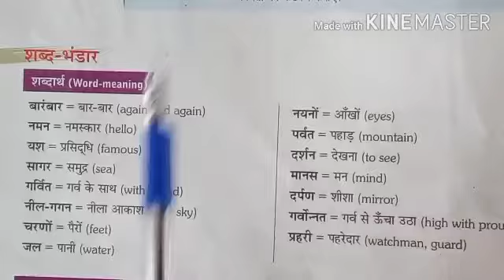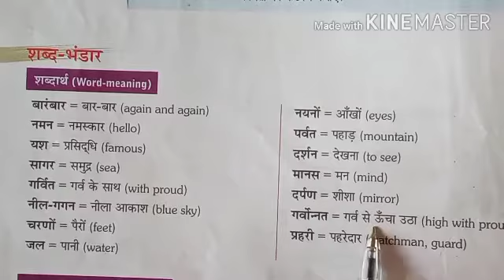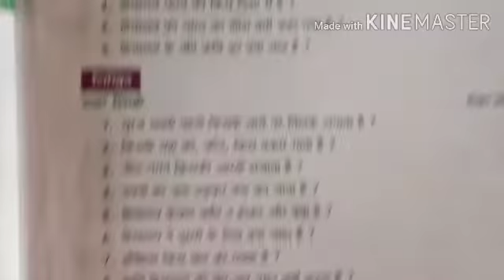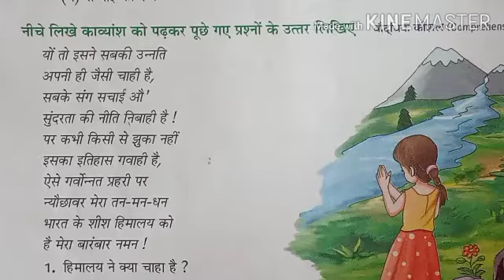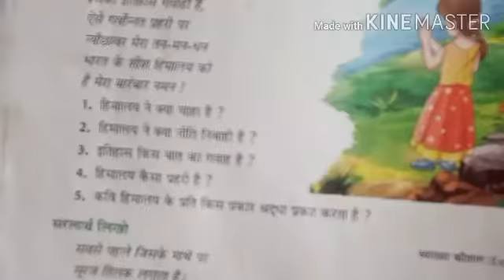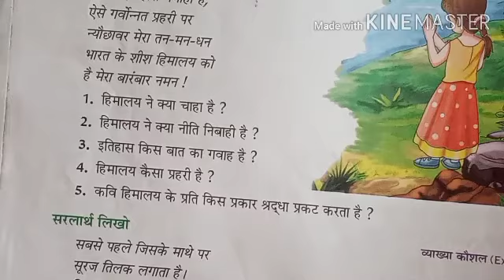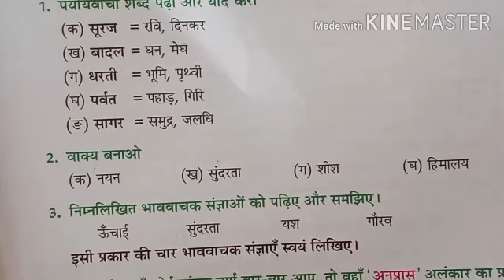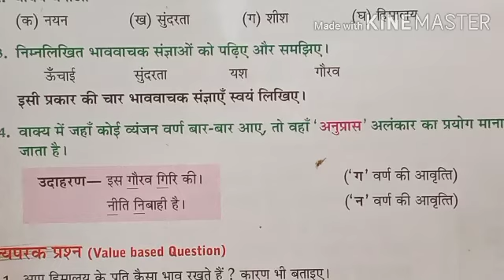Class 5th Date 7 10 20 Hindi